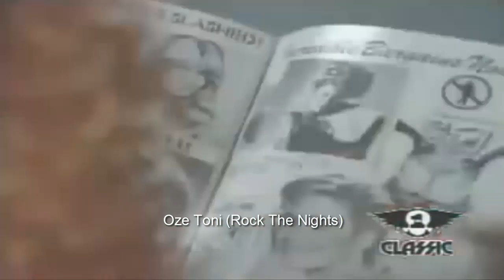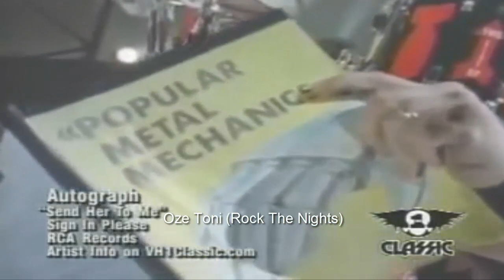Autograph - Send Her To Me (1985, Enhanced)